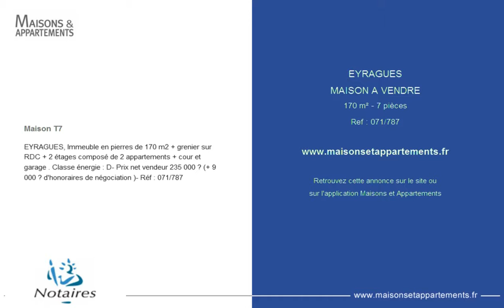EYRAGUES - MAISON A VENDRE - 170 m² - 7 pièces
Référence : 071/787

Maison T7
EYRAGUES, Immeuble en pierres de 170 m2 + grenier sur RDC + 2 étages composé de 2 appartements + cour et garage . Classe énergie : D- Prix net vendeur 235 000 € (+ 9 000 € d'honoraires de négociation )- Réf : 071/787

Cette annonce vous est proposée par l'agence ETUDE NOTARIALE PICCA AUDRAN ET PAUL